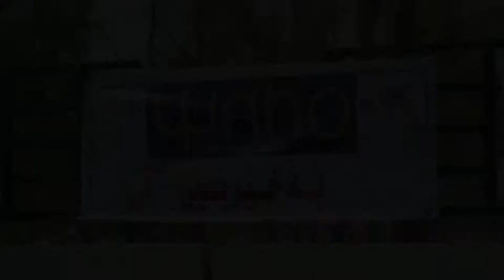roji jle kurdi